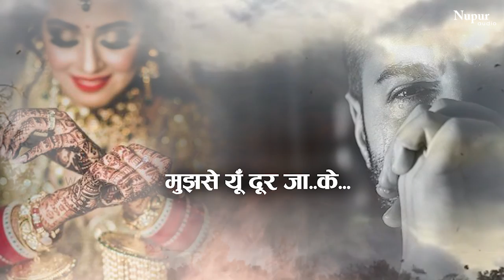Mere Khoon E Dil Ki Mehndi | Bewafai का दर्द भरा गीत | मेरे_खूने_दिल_की_मेंहदी |Mohd Zafar |Sad Song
Album : Bewafa Yaar
Song : Mere Khoone Dil Ki Mehndi
Singer : Mohammad Zafar
Label : Nupur Audio